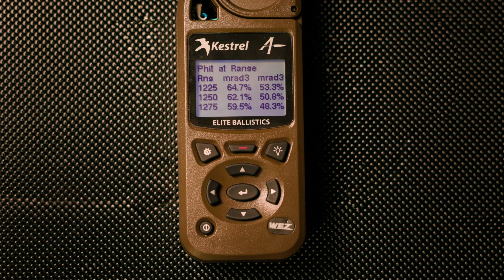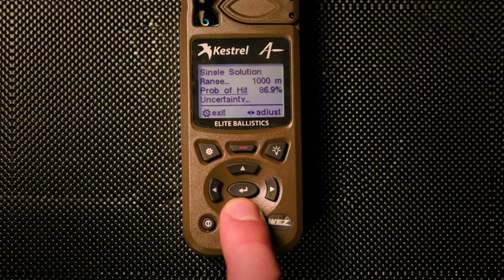Kestrel 5700X WEZ | Startup Walkthrough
In this video, we walk you through the complete startup process for the Kestrel 5700X with WEZ (Weapon Employment Zone) Ballistics Meter. Whether you're a competitive long-range shooter, military/law enforcement professional, or a serious backcountry hunter, the 5700X WEZ is a game-changer.